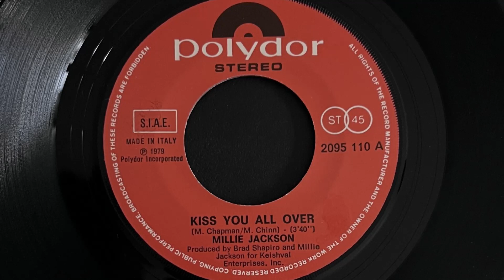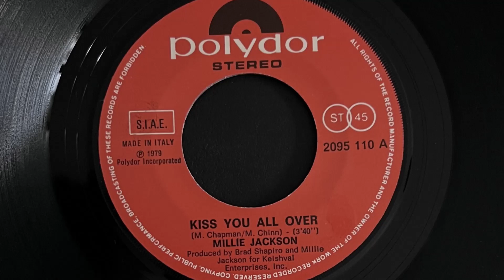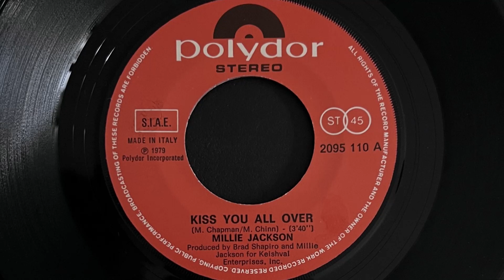Millie Jackson - Kiss You All Over (1979 Vinyl)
True Name: Mildred Virginia Jackson
Mildred Virginia Jackson was born the 15th of July 15, 1944, in Thomson, GA (US).
She is an American R'n'B and soul singer-songwriter and former model. Beginning her career in the early 1960s, three of her albums have been certified gold by the RIAA for over 500,000 copies.
Her vocal performances are often distinguished by long, humorous, and explicit spoken sections in her music, which she started doing on stage to get the attention of the audience.
She's the mother of the R'n'B singer Keisha Jackson.

1979 Vinyl Polydor (Photo inside video). Side A
Etichetta: Polydor – 2095 110
Formato: Vinile, 7", Single
Paese: Italy
Genere: Funk / Soul
Stile: Soul, Funk, Disco